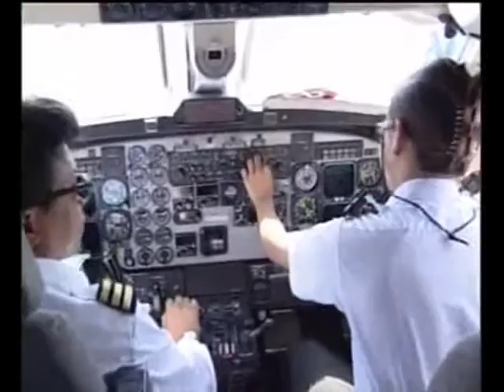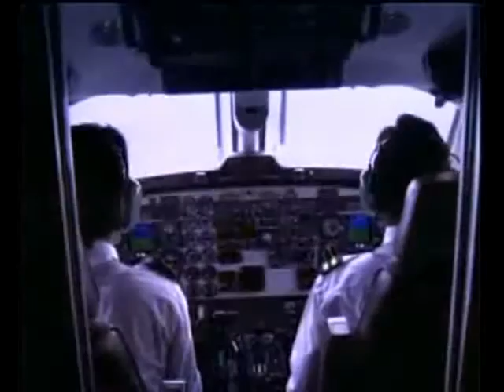mOuntain in Nepal